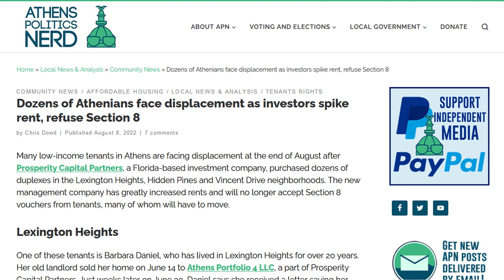The Great Quorum Debate! | APN Podcast #18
ACC Commissioners debated lowered quorum at their last meeting, and things got spicy. They also begun the process of creating a long-term plan to address homelessness and discussed how to spend transit dollars most effectively.

0:00 - Intro
0:32 - Homelessness
5:07 - Transit funding
8:12 - The Great QUORUM Debate
15:33 - Two withdrawn zoning requests